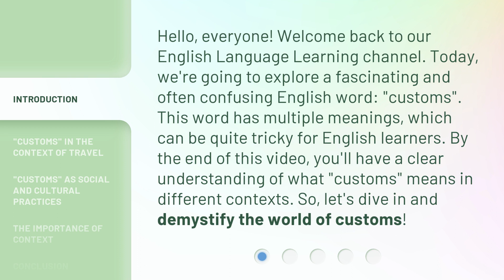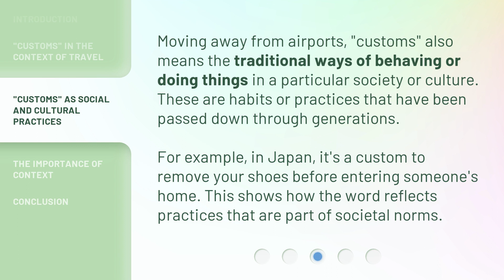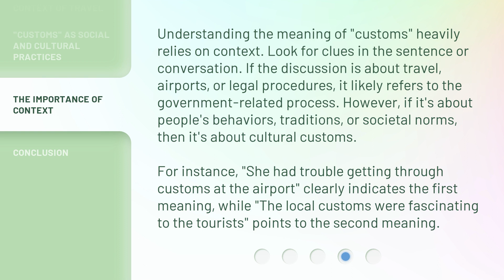Understanding "Customs": More Than Just Airport Procedures!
Demystifying Customs: Exploring the Many Meanings of a Tricky English Word • Join us as we unravel the complexities of the word 'customs' in English. From airport procedures to cultural practices, learn how this word can have multiple meanings in different contexts. Expand your vocabulary and gain a clearer understanding of 'customs' with this captivating video!

00:00 • Introduction - Understanding "Customs": More Than Just Airport Procedures!
00:39 • "Customs" in the Context of Travel
01:12 • "Customs" as Social and Cultural Practices
01:40 • The Importance of Context